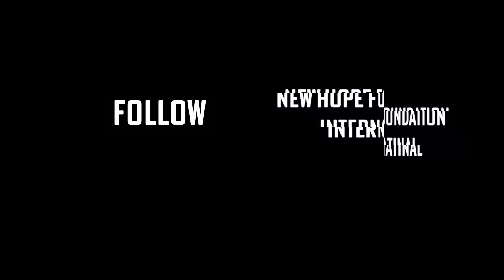Sex Traffickers are active during the pandemic. コロナ禍でも少女が狙われている ～Hunting Ground～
It's true. Human trafficking has only increased since the pandemic and traffickers are hunting for their victims where most of us spend our time these days - online.

The internet is a training ground, a hunting ground, and a playground for traffickers to exploit vulnerable victims.

In this brief video that was posted on Hookers for Jesus' Instagram page, we were given permission from Annie Lobert the founder, to repost this for you!

She goes into a lot of detail in how the trafficker lures, grooms, and entraps their victim online.

Sex trafficking is not going away.  Traffickers are always adapting and evolving with the sign of the times. We need to be ahead of the game or stop them in their tracks.

And the best proven method is through prevention which starts with awareness.

Sign up for our free 3-module Freedom Fighter course on our

私たちの友人のアニー・ロベアさんのレポートです。彼女は人身取引の被害者でもあり、この事情をよく知っている方です。現在、ネットを通して性的人身取引が盛んにおこなわれています。この件はタブーとされる領域ですが、身近な人々が犠牲になってしまう可能性もあります。遠い社会問題の性的人身取引が、私たちの生活に近い問題と理解させてもらえる内容です。